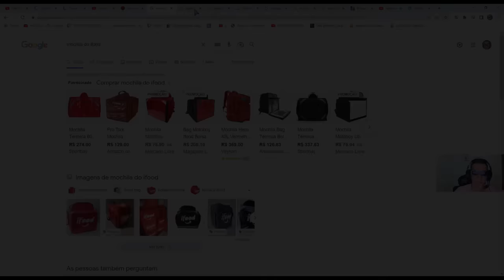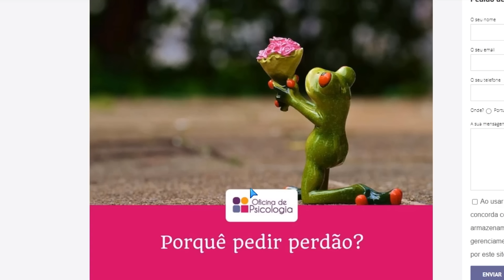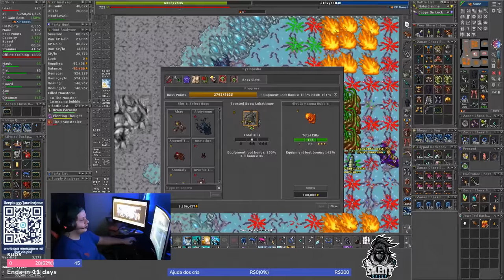RENATIM EXPLICA FIM DA GUERRA NOS RETRO | DUAS FALCON GREAVES SEGUIDAS! & DOUBLE DROP